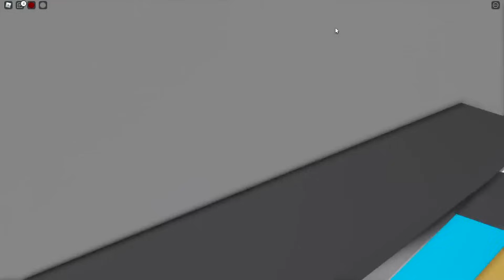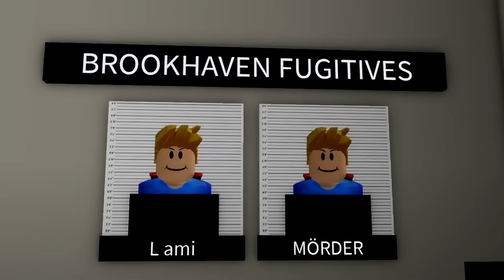ALLE FAMILIEN haben MICH ADOPTIERT in BROOKHAVEN! (Roblox Brookhaven 🏡RP | Story Deutsch)